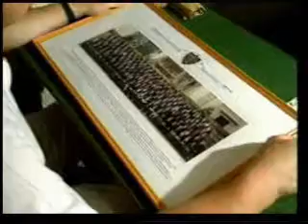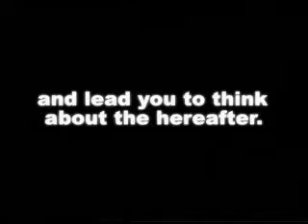The truth of this life of this world (2)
The GREATEST documantary about life afterlife heaven hell death old age hereafter and the the scarcest documantary. true life stories 100% true about this life
the truth about this life of this world
What is this world all about?